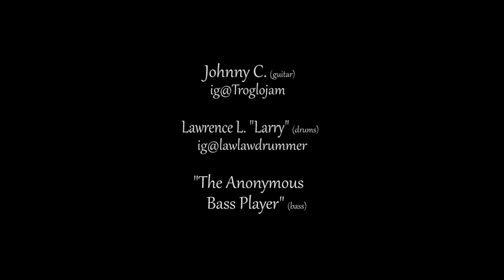"Freedom Jazz Dance" Quarantine Jam!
Greetings from Hong Kong!  Watch till the end for some awesome drums solo!

Freedom Jazz Dance (cover)

2020 Quarantine jam with Lawrence L. "Larry" on drums and "TheAnonymousBassPlayer" on bass.   We took the Alain Caron version of the song and gave it a fun twist.  I have stepped out of my comfort zone a bit with this one.   Hope you like it.   And thanks to these guys for making this happen.

The original:
Freedom Jazz Dance
from the album: The In Sound (1965)
Eddie Harris (ts)

Credits:
Guitar: Johnny C. ig@Troglojam
Bass: TheAnonymousBassPlayer
Drums: Lawrence L. "Larry" ig@lawlawdrummer

Guitar used: kiesel HH2